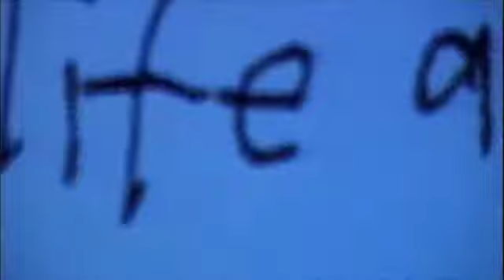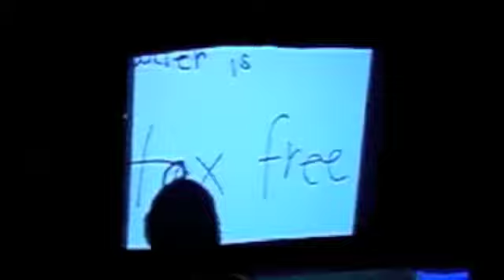Chicks on Speed at HPX part 2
Chick on Speed at The marquee at Halifax Pop Explosion  2001